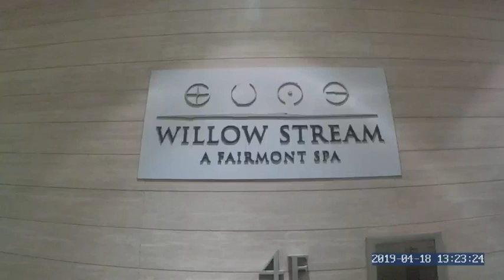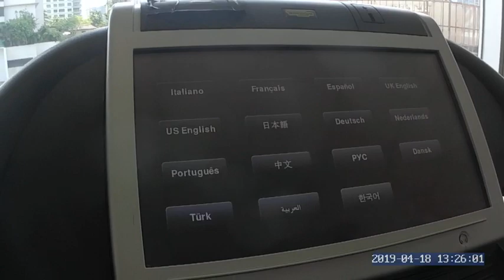CHECKING OUT THERE POOL AREA, FITNESS GYM AND SPA. HERE IN FAIRMONT